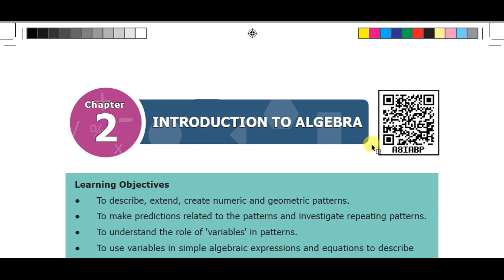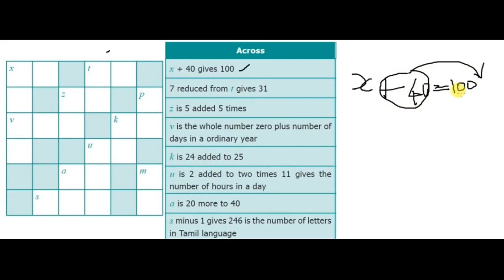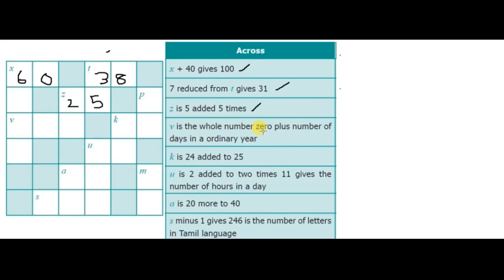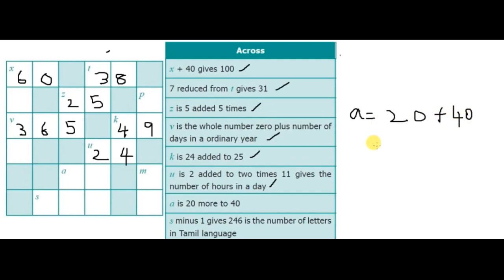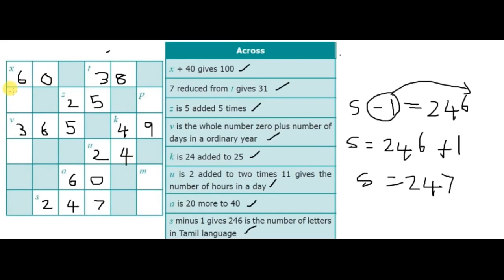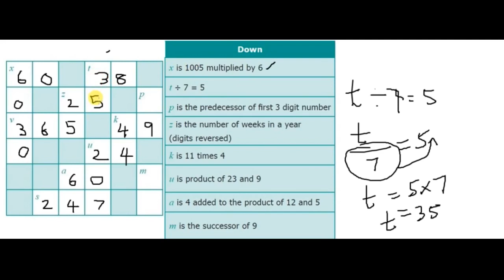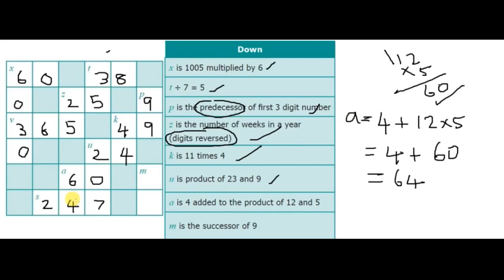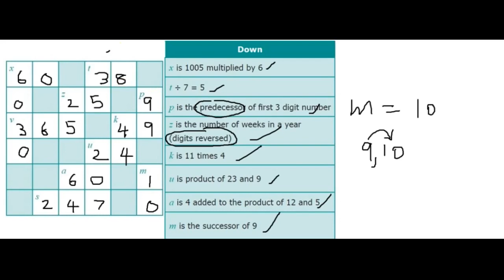T.N.6th std | New Syllabus |(2020 - 2021)| chapter 2 | Ex 2.2 Q.no 7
ANNAI Academy